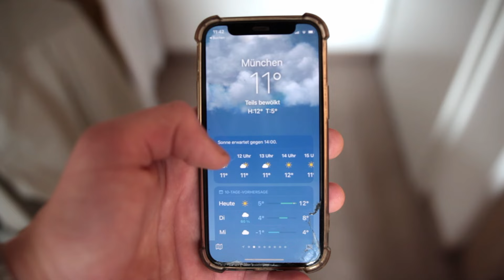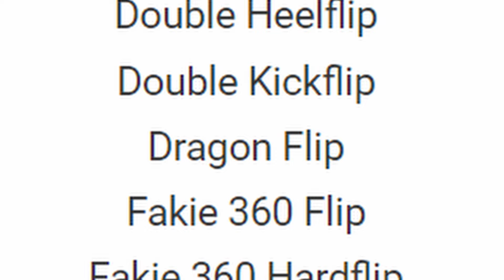Mein erster Ollie?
Ich bin absoluter Anfänger im Skaten und habe versucht meine letzte Chance zu nutzen, endlich einen Ollie zu lernen.
Wenn dir das Video gefallen hat lass doch gern ein Abo und n Like Da :))